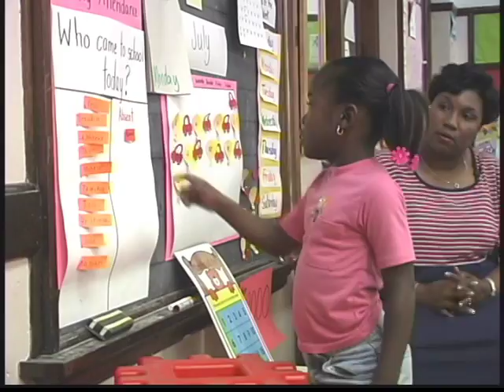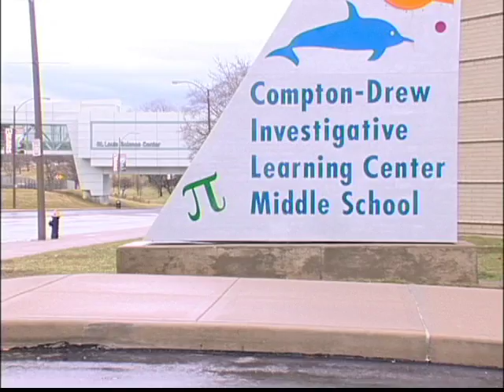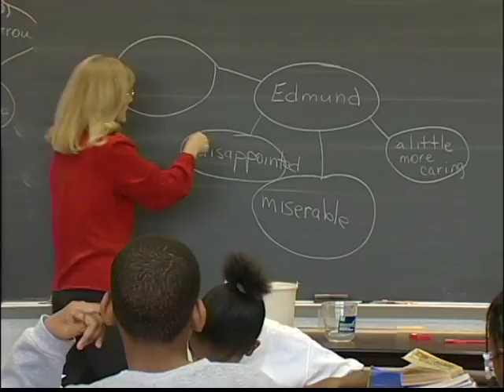SLPS District Overview 2004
I edited video, narrated by veteran St. Louis news anchor, Julius Hunter, for the St. Louis Public Schools as they prepared for a Missouri State review. It is an overview of the school and their programs.